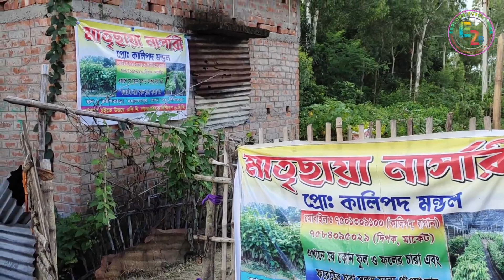MATRICHAYA NURSARY VISIT JUNE 2021 BALURGHAT WEST BENGAL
নমস্কার বন্ধুরা আমার ইউটিউব চ্যানেল "Explore Everything In Bangla" তে আপানাদের সকল কে স্বাগত।
আজ আমরা একটি নার্সারি ঘুরতে গিয়েছিলাম এবং সেখান থেকে কিছু গাছ নিয়ে আসি। নার্সারিটির নাম "মাতৃছায়া নার্সারি" এটি বালাপুর থেকে ৩ কিলোমিটার ভেতরে কাশীতারা মহাদেবপুরে  অবস্থিত, এই নার্সারিটিতে বিভিন্ন ধরনের ফুল, ফল, সব্জি, এছারাও ফরেস্টের জন্য গাছ সুলভ মূল্যে পাওয়া যায়। আপনারা চাইলে সেখানে গিয়ে দেখে আসতে পারেন। এই নার্সারির কিছু ভিডিও আপনাদের সামনে তুলে ধরলাম আপনাদের ভাল লাগলে আমার এই চ্যানেল টি সাবস্ক্রাএইব করবেন, লাইক করবেন এবং অন্যদের সাথে শেয়ার করবেন। আমি এই নার্সারির মোবাইল নম্বর দিয়ে দিলাম আপনাদের কোন গাছ লাগলে আপনারা উনার সাথে যোগাযোগ করে সেখানে যেতে পারেন। ধন্যবাদ।

"মাতৃছায়া নার্সারি"
কালিপদ মণ্ডল , দীপক মণ্ডল

We will always try to bring something new for you all. Love you all.

My Mobile
My New Microphone
My Microphone
My Laptop
My Headphone